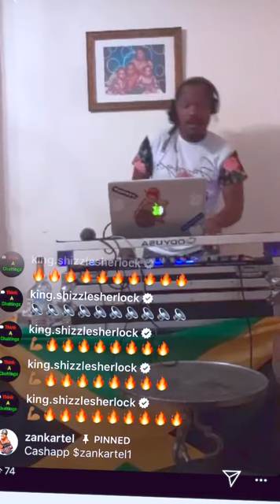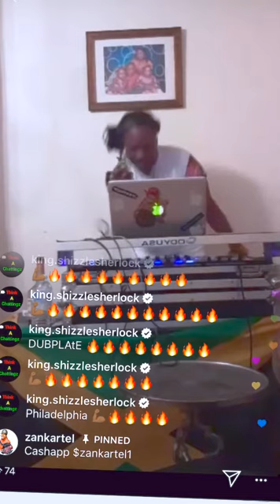Ig Live Show With ZanKartel Dancehall Vybz ‼️🔥🔥 2020 Lock DoWn